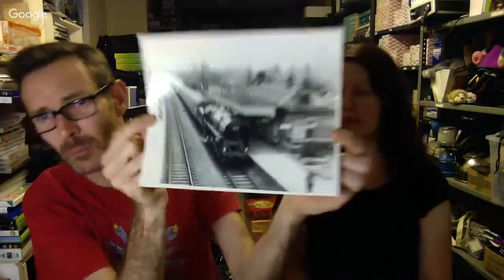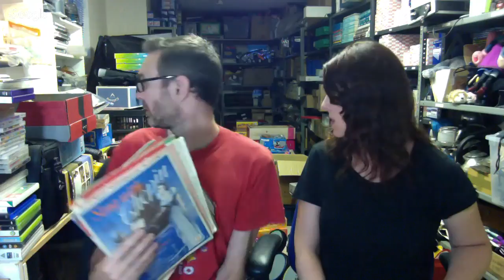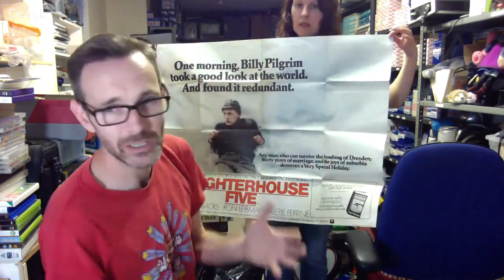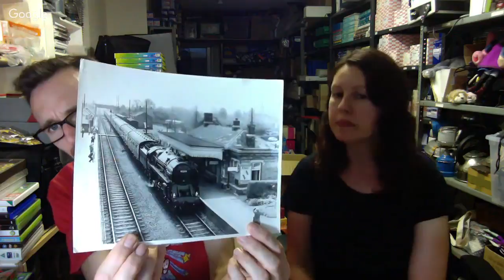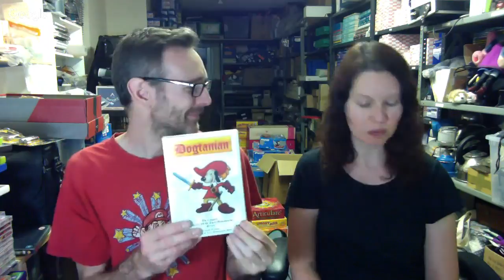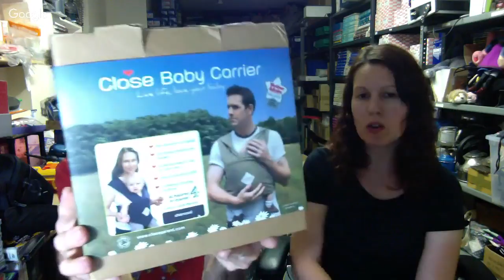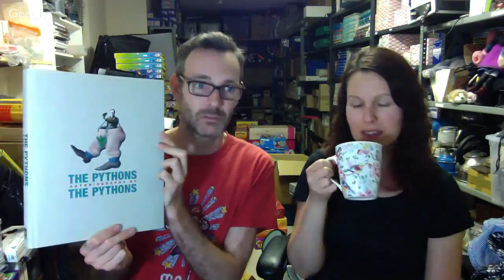Garage Sale Trail Haul - Full-Time UK ebay resellers